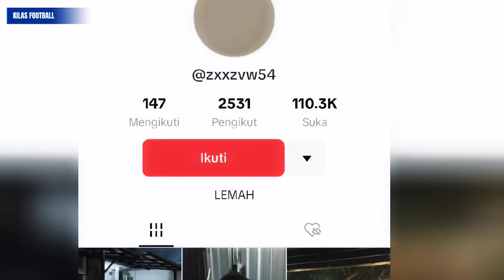Miris‼️0knum J4kmania Inj4k-Injak Baju Persib😡Bobotoh Ini Tak Terima Kang Bangunan Jadi K0rb4n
Miris‼️Oknum Jakmania Injak-Injak Baju Persib😡Bobotoh Ini Tak Terima Kang Bangunan Jadi Korb4n